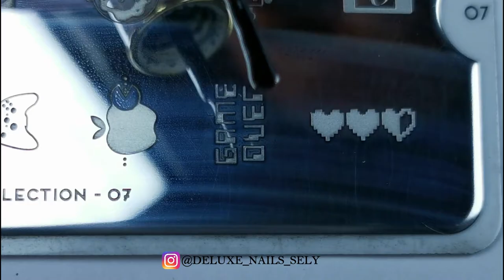Gaming Nail Art Design || DELUXE NAILS SELY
Today's video is for all the gamers 😁 I used MoYou stamping plate which I purchased not long ago. I hope you like my gaming nail art design! Enjoy watching!

Nail art sponge

Stamper & Card

Ring Light